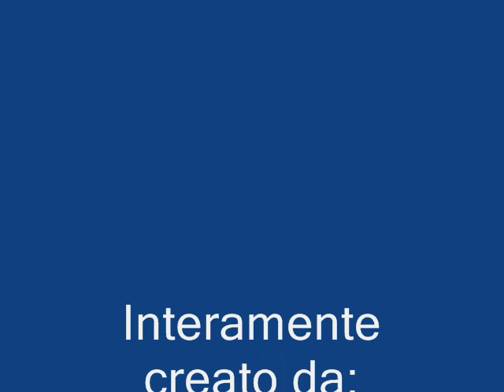Fabri Fibra Extra large